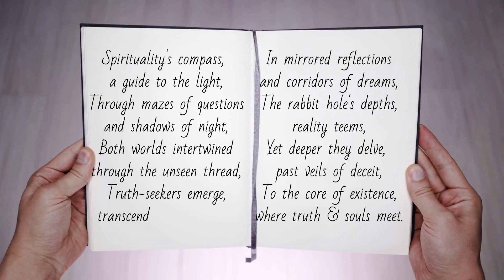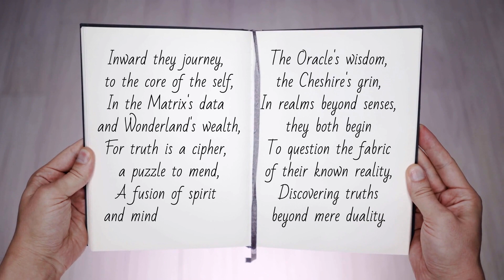Reflections of Wonderland's Matrix - PenName's Poetry Corner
"It doesn't matter which way you go / in a world where anything is possible."
With Love,
-Alice & Neo